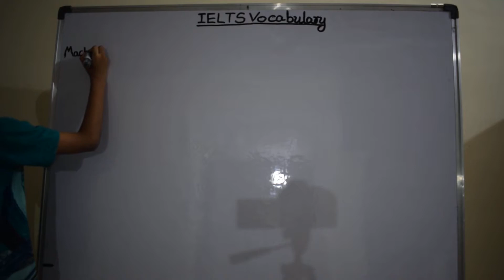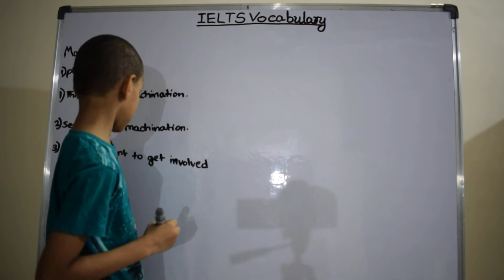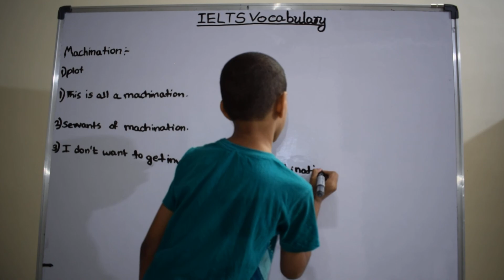machination | IELTS words | English Vocabulary